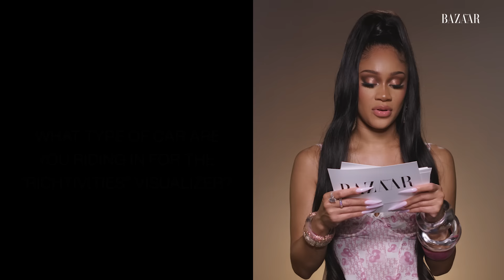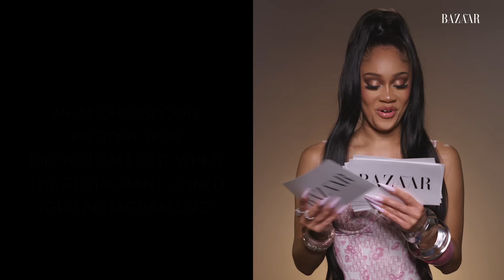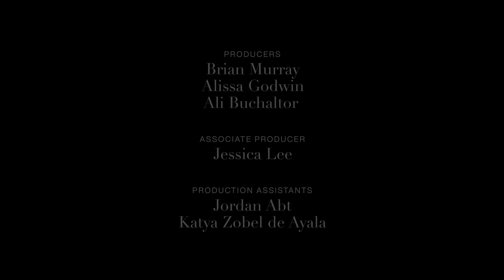Saweetie Is Dying to Collaborate With Fellow Water Sign SZA | All About Me | Harper's BAZAAR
Saweetie sees how well she knows herself as she’s tested on everything from her career highlights to her personal love for Cheesecake Factory. Watch as the ‘Best Friend’ rapper nails the stream count of her collab with Doja Cat (almost 600 million) and admits her most Cancer trait is her love for eating—she gets hangry and will order food anywhere, anytime. Plus, Saweetie reveals how her stunning Met Gala dress by Christian Cowan came together and reflects on her slight regret over not pursuing a career as a college athlete.

0:00 Intro
0:16 Guest Starring on 'Grown-ish'
0:42 'Richtivities'
1:13 Rolling Loud Miami 2022
1:54 Cheesecake Factory
2:22 Verses in 'Fast (Motion)'
2:41 High School Sports
3:04  'Cooking With Paris'
3:31 First Met Gala Dress
4:12 Most Streamed Song
4:30 SZA
4:44 Sun, Moon, Rising Signs
5:11 Most Cancer Trait
5:39 'Bel-Air' Appearance
6:02 Rapid Fire Round
6:35 Outro